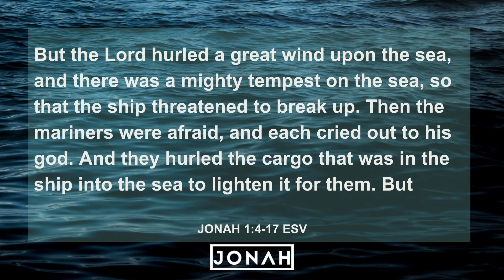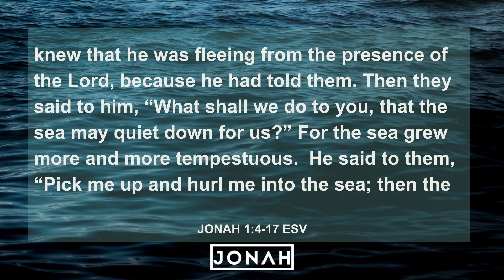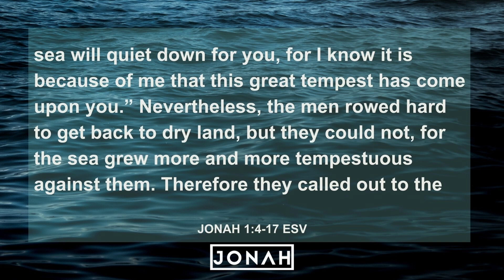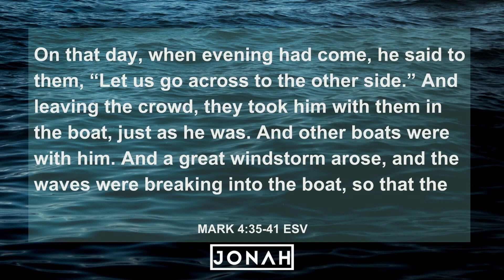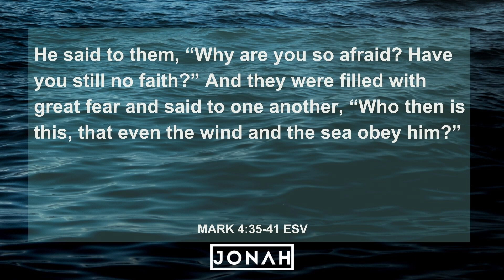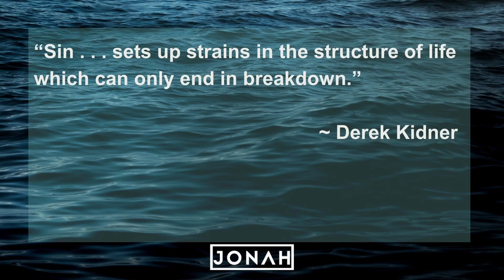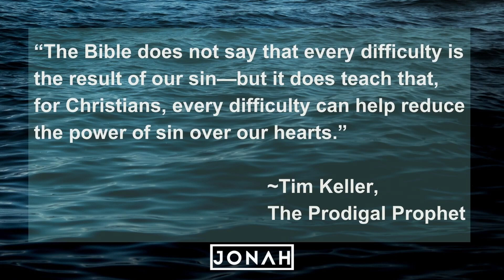Jonah: "The Eye of The Storm"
Pastor Christian Schlenker teaches from Jonah 1:4-17. What is going through the minds of those who encounter the storm, and how do they respond? Jonah's sin, running from God, had consequences. These consequences affected those around him.

Sin always has consequences. We all face storms. We decide how we respond to those storms. Do you know who is in the boat with you?

Acacia Church is a safe place for anyone to find hope and relief wherever they are in their faith journey. We love having fun together and learning to understand Jesus better. You can seek who God is, serve the community with friends, and look forward to coming back.

Join us on Sundays at 10:30am at:

Acacia Church
21660 Red Rum Drive, Suite 188
Ashburn, Virginia 20147

Neighbors seeking hope in Jesus